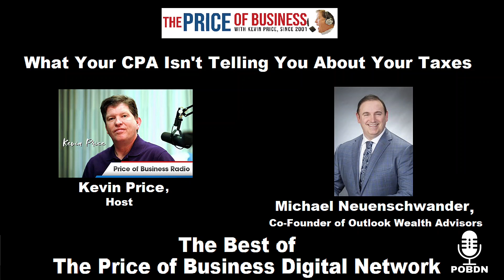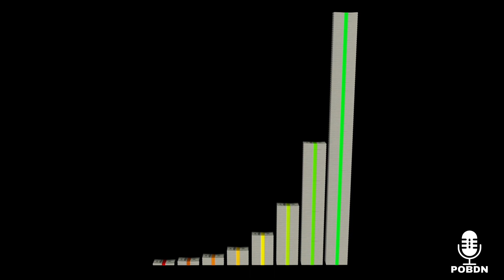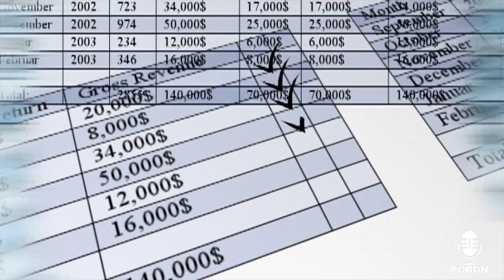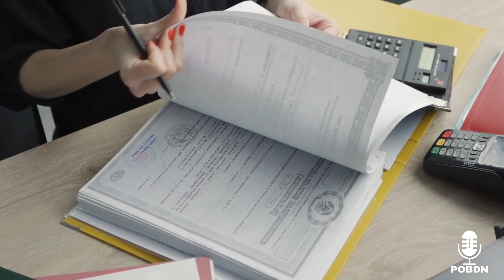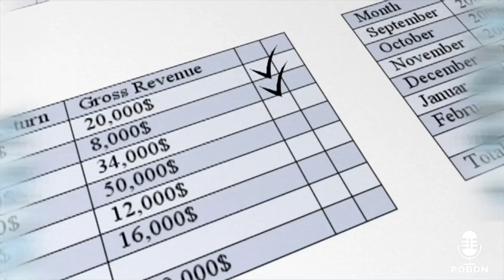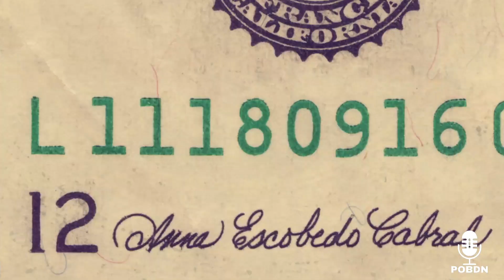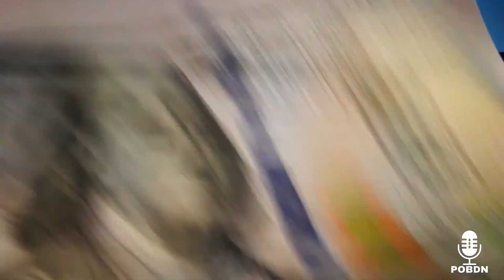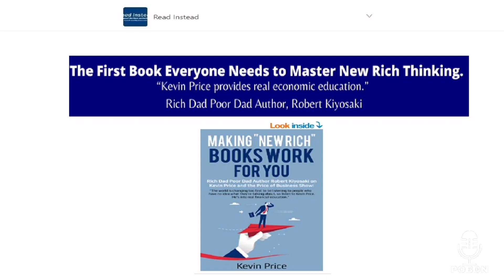What Your CPA Isn't Telling You About Your Taxes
It is home of exclusive content featuring NY Times bestselling authors, major media personalities, billionaires, and more.

Kevin Price is a multi-award winning broadcast journalist and host of the Price of Business show which is nationally syndicated by the USA Business Radio Network He is also publisher and editor in Chief of a national news site and editor at large for other news sites.  He is also a syndicated columnist and frequent guest on major media programs.